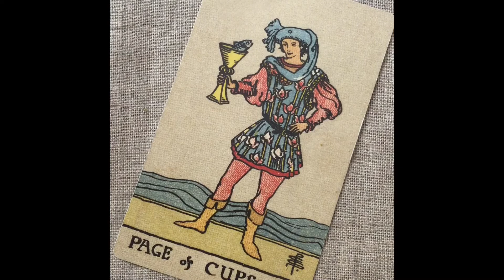Wed, May 4, 2022|The Collective Call Daily Tarotscope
Do you still feel the same? Listen to the daily tarotscope.